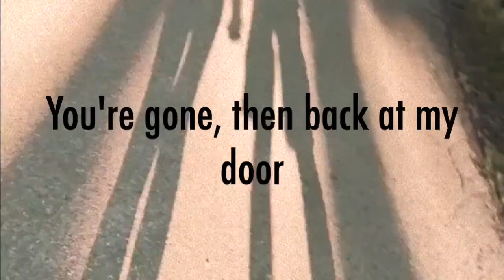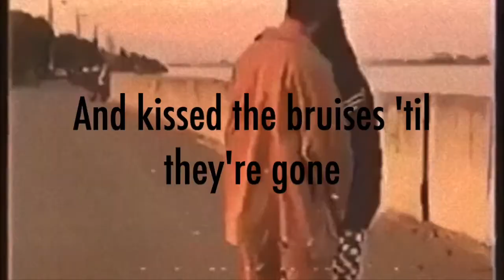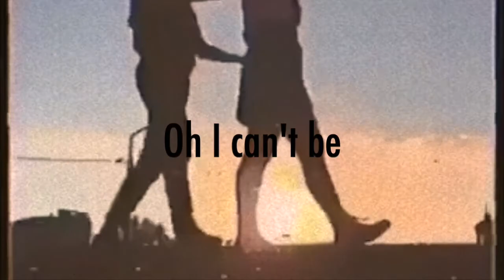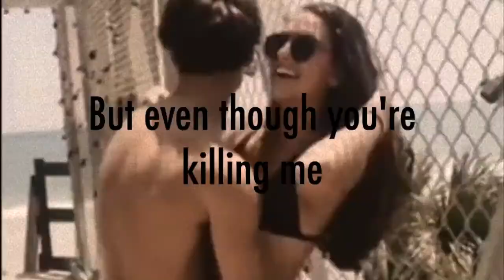Conan Gray - The cut that always bleeds [Slowed - Lyrics]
To say you loved me all along
And kiss the bruises 'til they're gone